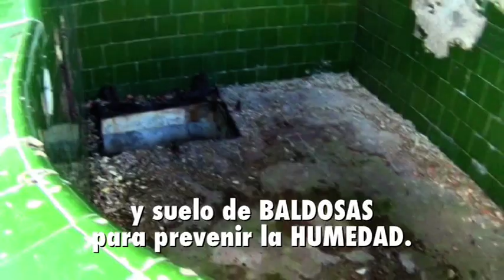03 CAMPELO BAJO - CASAMATAS VIGILANTES